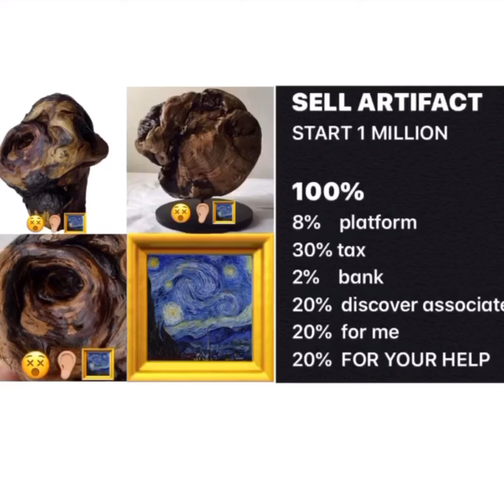The ear of Donald Trump, the new Van Gogh !